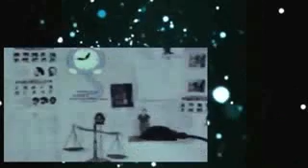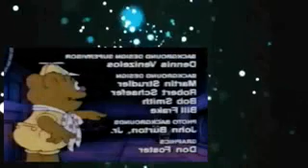Muppet Babies Se4Epi10 Weirdo for the Prosecution